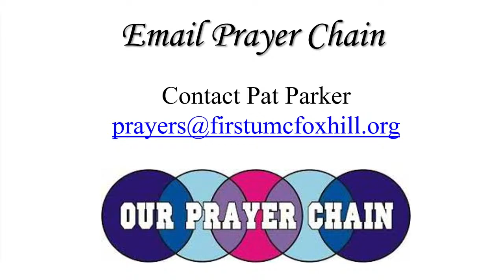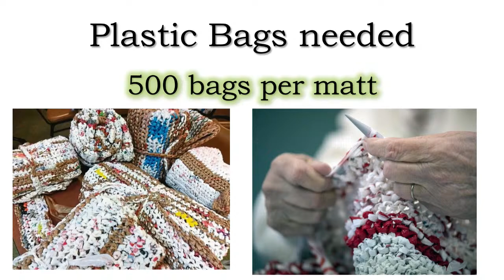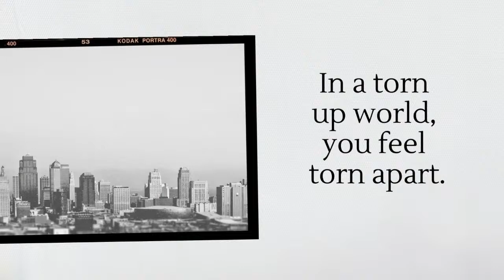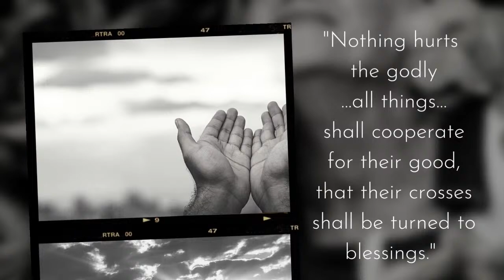The Desert of the Mind - Modern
Jesus, we are like children who will run past their parents to the candy jar instead of asking their parents for candy, because we imagine the candy is better than the relationship. In the same way, we seek salvation without a relationship with you. However, salvation is born in a relationship and results in a relationship – it is not a prize to be sought for its own worth. Free us from small thinking that shrinks our spirits. Enlarge our minds and hearts, in Jesus’ name. Amen